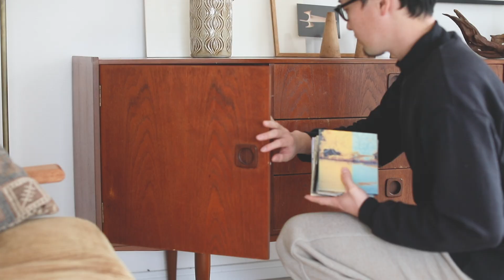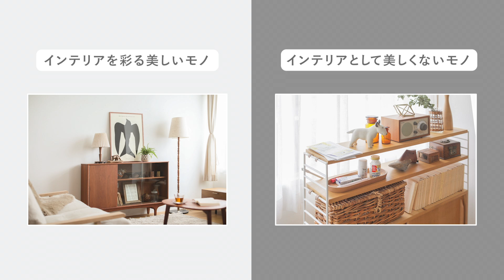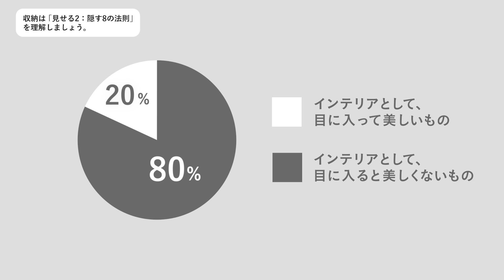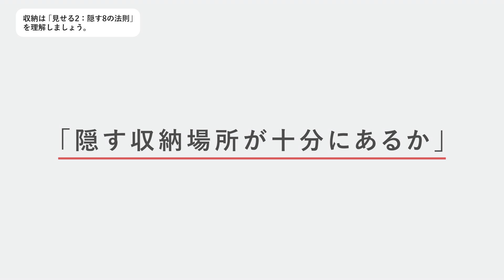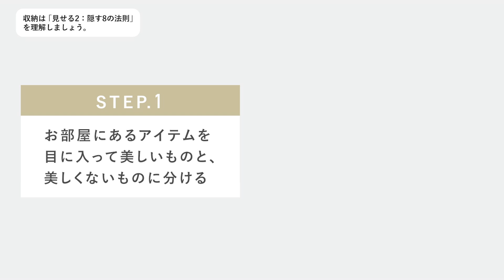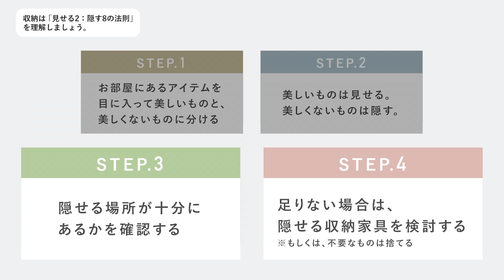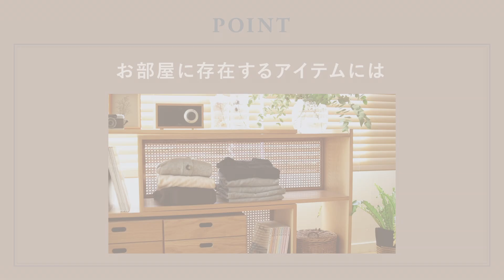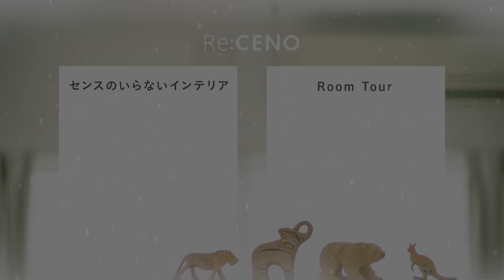リセノ式センスのいらないインテリア｜収納は「見せる2：隠す8の法則」を理解しましょう。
インテリアの基本、コーディネートについて、
分かりやすく解説します。

素敵にしたいのに、何だかお部屋はイマイチ。
インテリアって難しい、自分にはセンスがないから、
どうしたら良いのか分からない...

そんなインテリアの知識や経験がない方でも、

簡単なルールを知っていただくことで、
お部屋のセンスはガラッとよくなります。
収納は「見せる2：隠す8の法則」について。

暮らしていく中で、
お部屋に物はどうしても増えてしまいます。

物が増えていくと、
せっかくこだわって作り上げたお部屋が、
雑多な印象になってしまったり、
日々のストレスに繋がってしまう場合も。

またどの家でも平均的に
インテリアとして、目に入って美しいものが
「全体の2割」、
インテリアとして、目に入ると美しくないものが
「全体の8割」あると言われています。

そのため、美しくないものを隠すことで、
お部屋が美しいものでまとまり、
雑多な印象も軽減することができます。

詳しく解説いたしますので、
ぜひご参考ください。